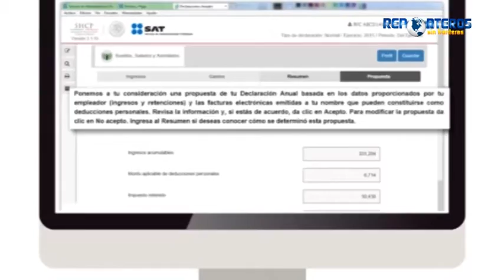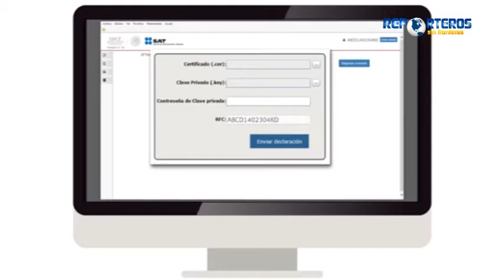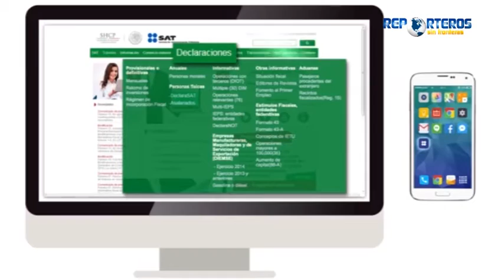Iniciará campaña para declaración anual ante el SAT 8/4/2016